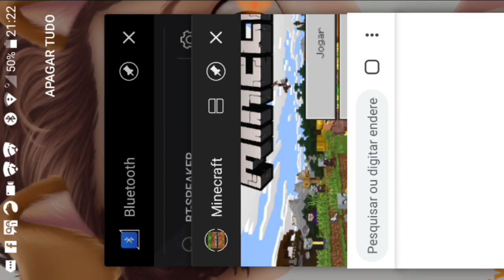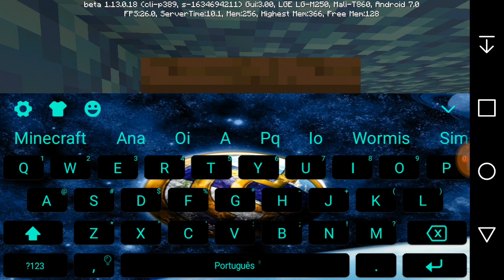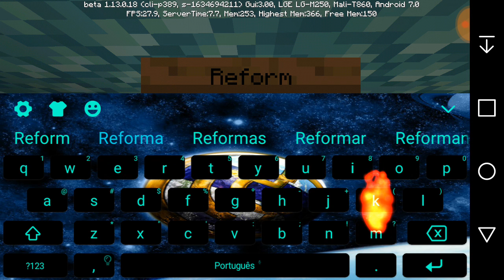Gmcraft ep 10:costrui a casa de versões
Galera teve um corte no final do vídeo porque desligou meu celular OK

Vou gravar a 2/2 OK!